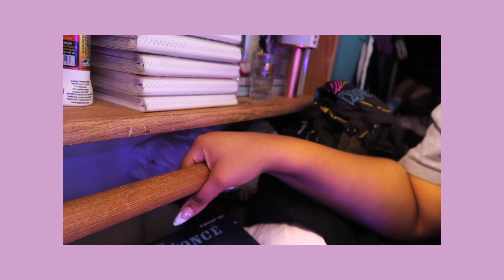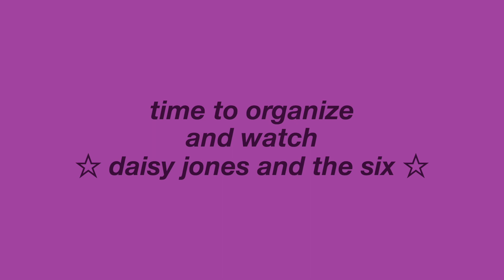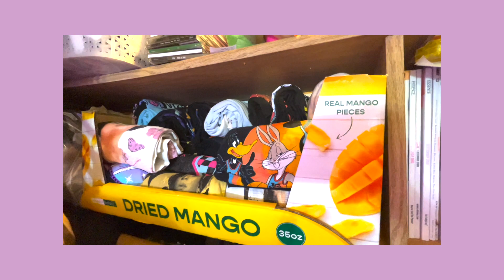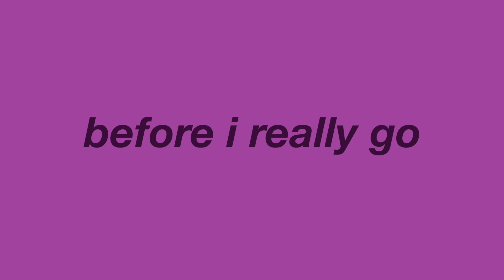closet organization, painting my room and watching daisy jones and the six!! not aesthetic lol ♡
｡.★.*｡･ﾟthis was long overdue, tackling my closet and clearing out some clothes so I have room for everything. i already feel better after getting some things out of the space, but there's still room for more to be done. i don't know why but talking about clothes always makes me nervous. i couldn't even compose full thoughts in this video..but hopefully, you could understand some things.

also, now that daisy jones is done I must say I really liked the show overall. but the rush of the first 3 eps never was met again for me. the last episode was really good and I did cry at the ending~!

time stamps ✫*.
0:00 | intro
1:17 | little target storytime
2:32 | my closet is a mess lollll
5:41 | time to organize!! And watch daisy jones and the six
11:20 | daisy jones and the six thoughts
13:34 | okay come on the closet is a little better haha
15:33 | I also did some painting omg and outro

stats 🔮
reading:  31/30 ✨
subs: 380 ♡ thank you so so much ♡ ily ~ *:·ﾟ✧

if you see this leave a “🌼” in the comments ♡

closet organization, painting my room and watching daisy jones and the six!!